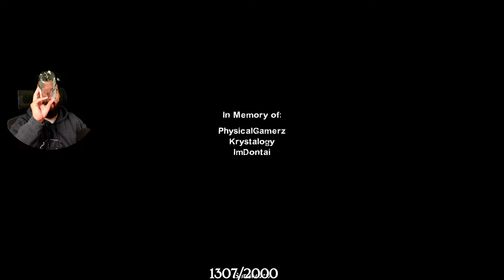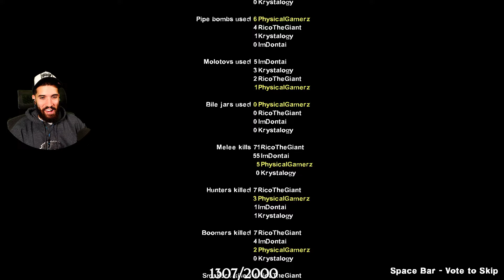imDontai's First Time Playing Left 4 Dead 2......HOLY w/ PG, Rico, Krysta